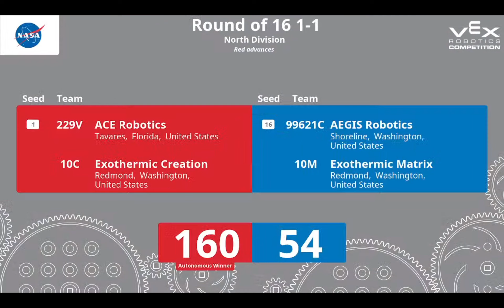Ignite the Northwest VRC Signature Event- North Division: R16 2-1